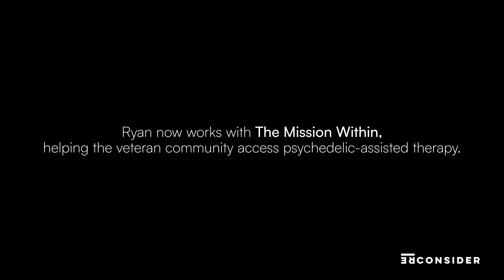Stories of Transformation: Ryan - Veteran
Husband, father, and Marine Corps veteran Ryan Roberts tells the story of how he benefited from transformational medicine in the series "Stories of Transformation" by Reconsider. Ryan describes the challenges he experienced during and after his service, and how psychedelic medicines helped him revisit his trauma and begin to heal.

For more information please visit reconsider.org